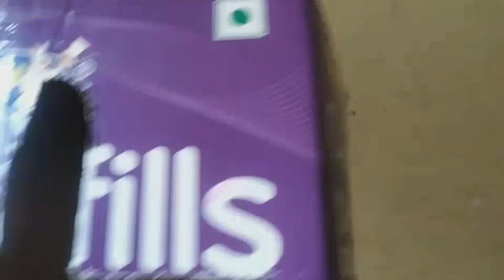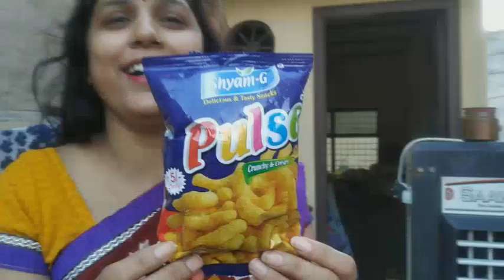Bachho ke drame😄